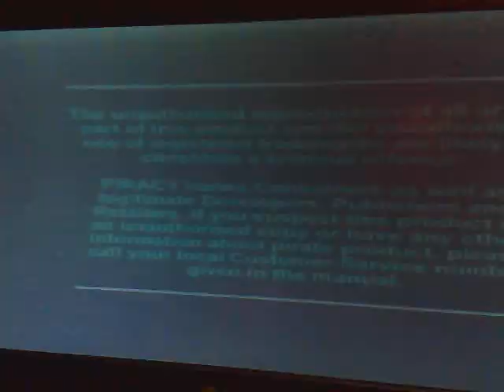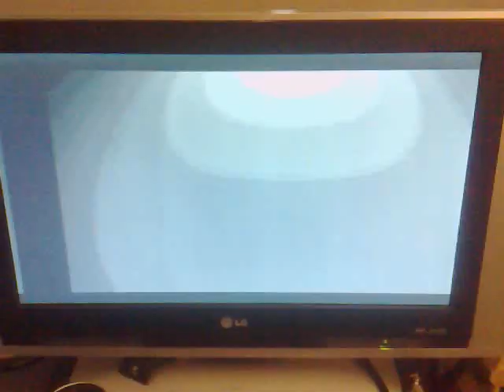Playstation 1 (PSX) Screen problem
I have a problem with my screen on my playstation 1, the fat one.
I play through a DVD cuz if i play directly to my TV in lags but the screen is fine.
When i play through my DVD it's lag free but the screen is fucked up...

What can i do, it is like this only when the games starts not at the SONY logo or anything, but it weird cuz there is no problem when im playing on a "FAT" tv, i have a LCD flat screen now.

BUT IT DOES NOT LAG ON MY FATHERS 42" IN THE LIVINGROOM. I DIRECT CONNECT TO THE TV THERE AND IT IS A LCD AS WELL

What can i do to fix this?